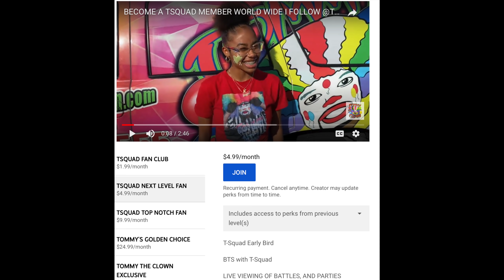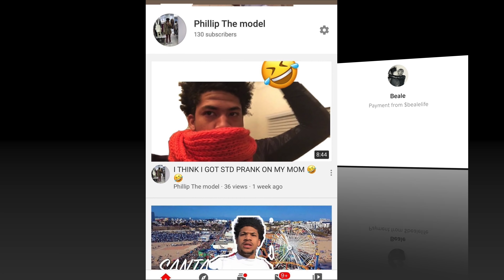NAI SHOW PROMO I 🗣SHOUT OUTS TO ALL DONORS ❤️I FOLLOW @TOMMYTHECLOWN ON INSTAGRAM ​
FULL SHOW IS OUT NOW TO ALL MEMBERS THAT QUALIFY ENJOY AND JOIN MEMBERSHIP NOW TO WATCH THIS EXPLOSIVE Q&A OF THE FAMOUS NAI NAI SPECIAL 🗣 SHOUT OUT TO EVERYONE THAT DONATED FOR THE TOMMY THE CLOWN FOUNDATION GOD BLESS YOU